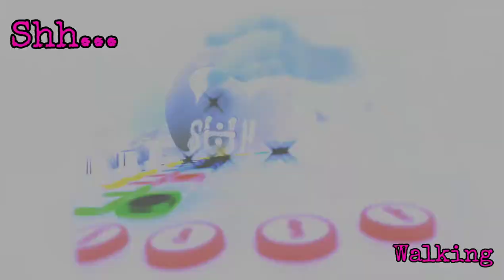Shh... - WALKING | EXPERIMENTAL MUSIC